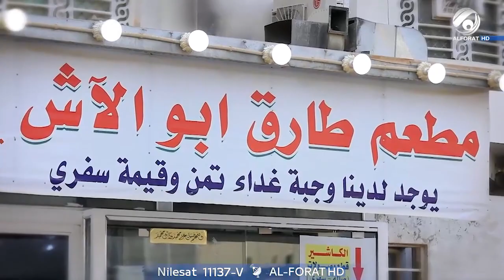اذا مشتاق للقيمة والتمن مال محرم مالك غير هذا المطعم 😋🇮🇶❤️